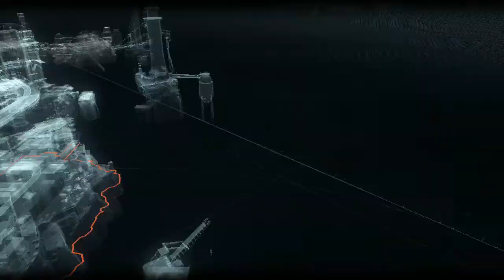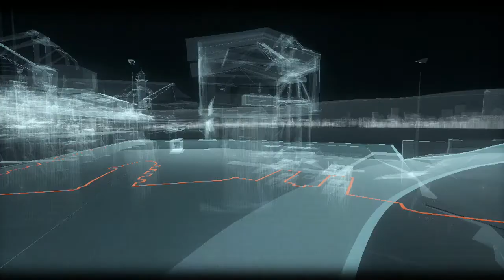Batman Arkham Knight | Let's play en Español | Capítulo 4